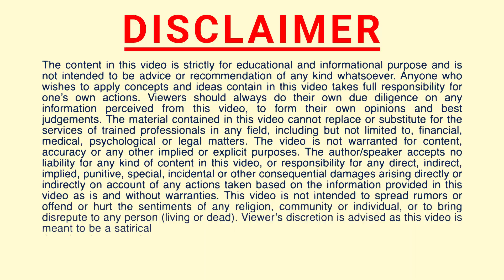How to Observe Your MIND and Thoughts | Peeyush Prabhat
we all know that meditation is nothing but observing our thoughts and emotions without any judgement.
This video is educating you about how to observe our thoughts and emotions in meditation.

How to witness your mind
how to observe your thoughts
apne vicharon ko kaise dekhen
sakshibhav kaise rakhen